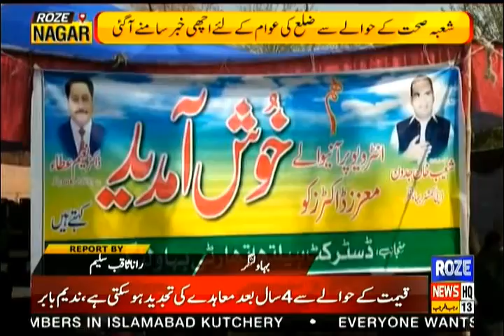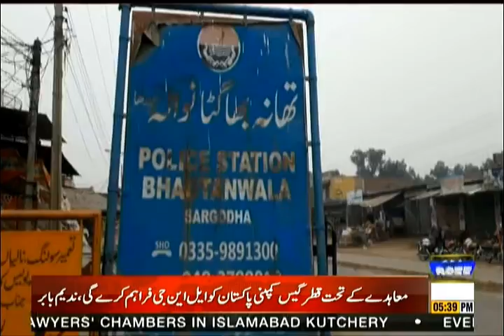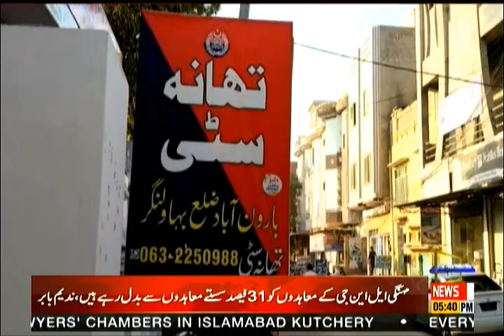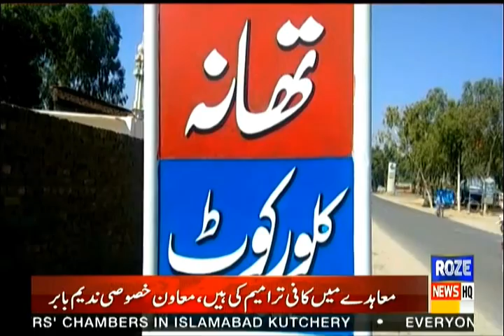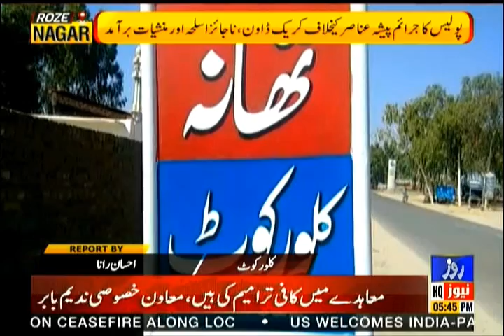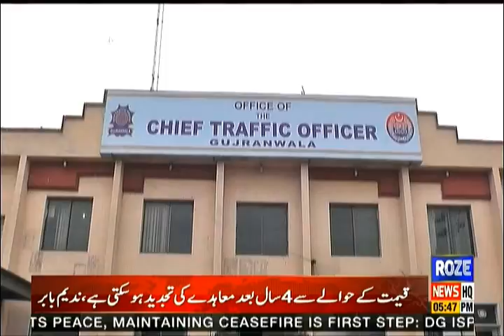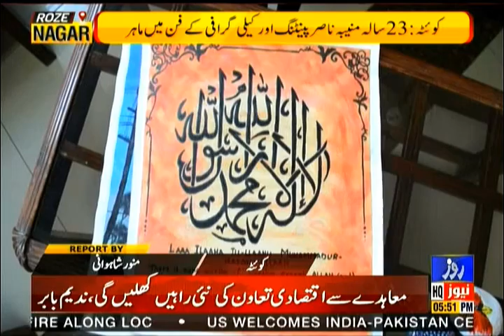Rozenagar | 26 Feb 2021 | Rozenews